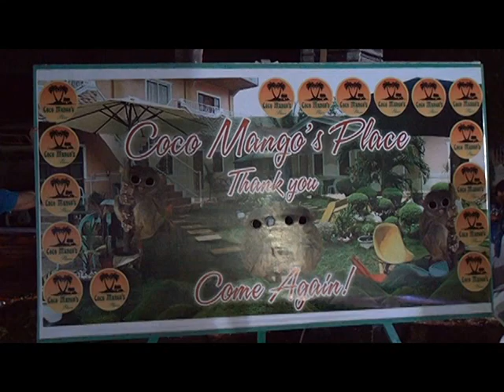VTS 02 3